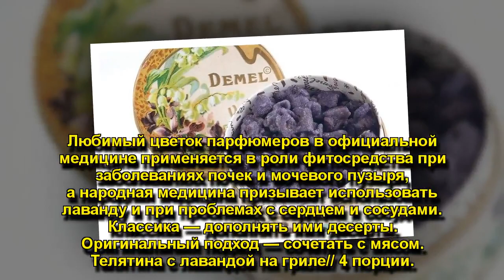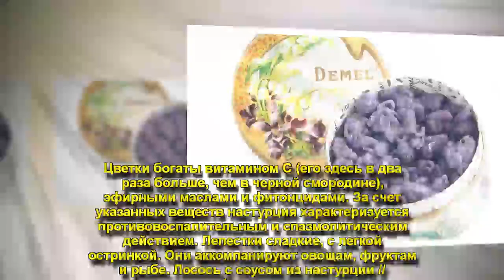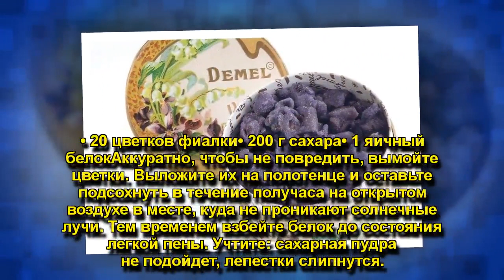Съедобные цветы: экзотические рецепты блюд